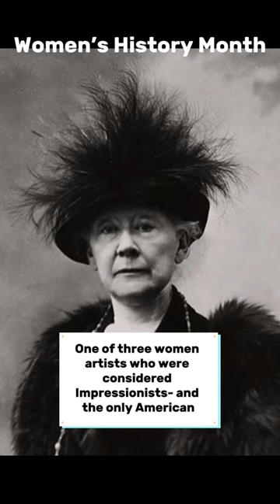Mary Cassatt, Impressionist painter 🎨